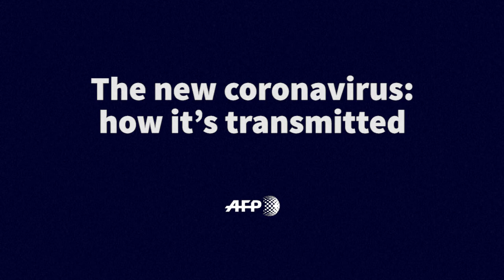The new coronavirus: how it's transmitted | AFP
This AFP videographic explains how the new coronavirus is transmitted between humans.